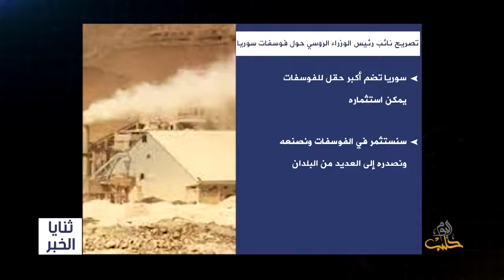الخلافات الاقتصادية بين روسيا وايران في سوريا - ECONOMIC DISPUTES BETWEEN RUSSIA AND IRAN IN SYRIA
- مقابلة مع السيد: ملهم جزماتي الباحث الاقتصادي في المنتدى الاقتصادي السوري على قناة حلب اليوم.
An interview with Mr. Mulaham Jazmati ( Economic researcher at Syrian Economic Forum SEF ) - Halab Today Tv Channel
* روسيا تسعى إلى احتكار عقود اعادة الاعمار في سوريا، وبوادر الخلافات الاقتصادية بينها وبين ايران لكسب مزيدا من النفوذ الاقتصادي فيها.
المنتدى الاقتصادي السوري.